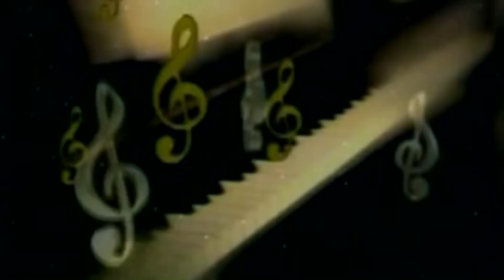Jila Madhubani | Shankar Jha !! Official Music Video | 2022 | Maa Janki Series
► Album : Jila Madhubani
► Song : Jila Madhubani
► Singer :  Shankar Jha
► Lyrics :  Shankar Jha

♪ Youtube Music -
♪ Wynk Music -
♪ Gaana -
♪ JioSaavn -
♪ Hungama -
♪ Amazon Music -
♪  Resso -